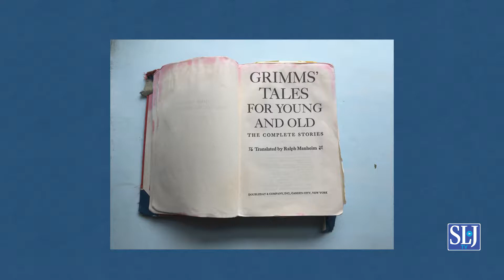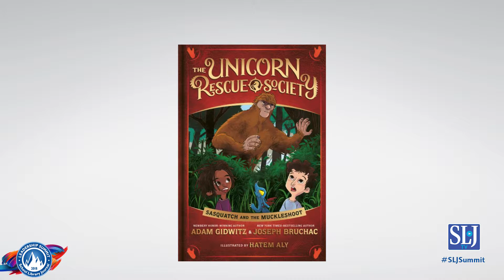Betsy Bird & Adam Gidwitz | SLJ Summit 2018